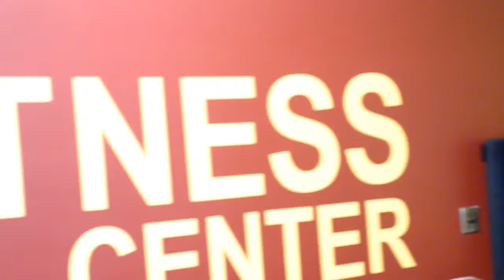Pumps & Peaks Produced By: Killez Beats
Filmed: Rachel's Body Shop, Seattle, Washington.